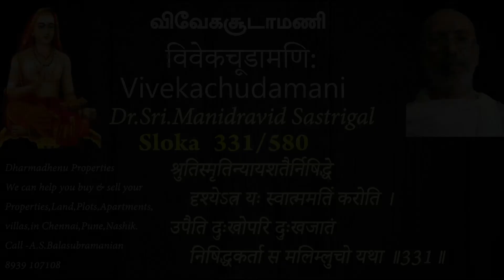Vivekachudamani-By Dr.Sri.Manidarvid Sastrigal-Slokam wise- 331/580